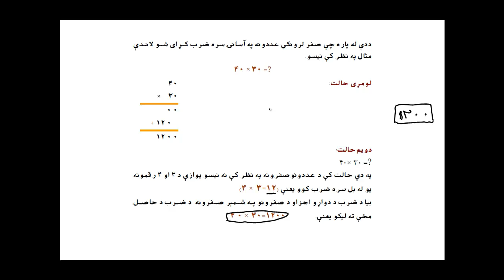Learn maths 3 Lesson 83 Da Dwa Raqmy Adado Zarb Pa Dwa Raqmy Adado Ky Separ in Pashto